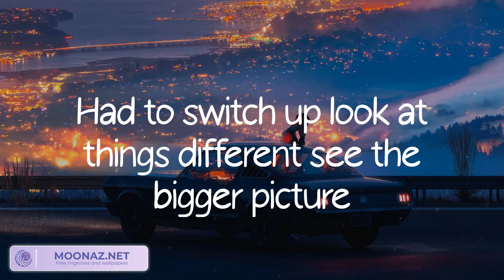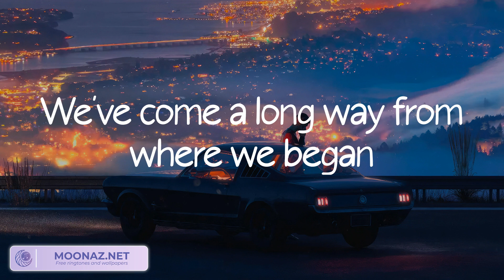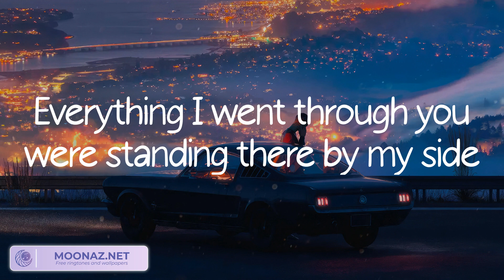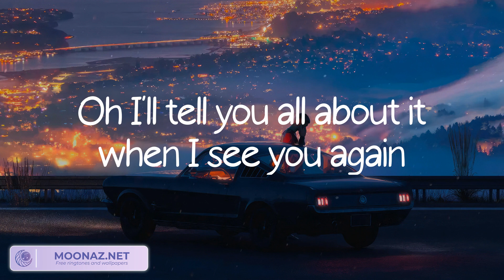Wiz Khalifa - See You Again (feat. Charlie Puth) (Lyrics) | James Arthur, Alan Walker,... (MIX LYRI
Wiz Khalifa - See You Again (feat. Charlie Puth) (Lyrics) | James Arthur, Alan Walker,... (MIX LYRICS)